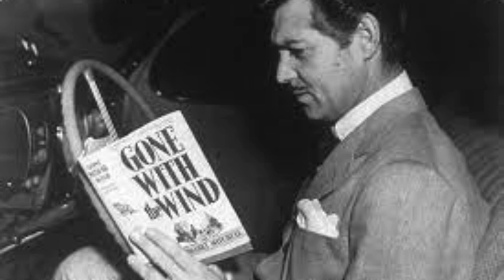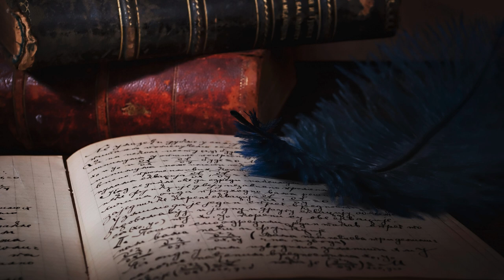Margaret Mitchell: A Trailblazing Southern Author and Pulitzer Prize Winner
Margaret Mitchell, the beloved author of the Pulitzer Prize-winning novel "Gone with the Wind," has left an indelible mark on American literature. Her captivating storytelling and vivid portrayal of the American Civil War have captivated readers worldwide. This article delves into the life and literary legacy of Margaret Mitchell, shedding light on her tumultuous personal journey, her writing process, and the enduring appeal of her masterpiece.

Born in Atlanta, Georgia, in 1900, Margaret Mitchell grew up amidst the fading grandeur of the Old South. Her father, Eugene Mitchell, was a prominent lawyer and her mother, Mary Isabel Stephens Mitchell, was an accomplished storyteller. Margaret's early life was shaped by the rich tapestry of Southern history and culture, which would later serve as the backdrop for her epic novel.

Mitchell's path to becoming a writer was unconventional. After graduating from Washington Seminary in Atlanta, she worked as a journalist for The Atlanta Journal. It was during this time that she began writing "Gone with the Wind" as a hobby. Drawing on her Southern heritage and personal experiences, Mitchell crafted a multi-layered narrative that spanned the tumultuous years of the Civil War and its aftermath.

In 1936, after years of meticulously writing and revising, "Gone with the Wind" was published. The novel became an instant sensation, selling over a million copies in its first six months. Critics praised Mitchell's vivid characters, sweeping historical detail, and masterful storytelling. In 1937, Mitchell received the Pulitzer Prize for Fiction, solidifying her place as one of the most celebrated authors of her time.

"Gone with the Wind" is a sweeping epic that explores the complex social and political landscape of the American South during the Civil War. Set against the backdrop of the fictional plantation Tara, the novel follows the life of Scarlett O'Hara, a strong-willed Southern belle. Scarlett's journey from a spoiled young woman to a resilient survivor epitomizes the resilience and determination of the South during the war and Reconstruction.

Mitchell's novel also offers a nuanced portrayal of the African American experience during the Civil War era. Through the character of Mammy, a former slave who remains fiercely devoted to the O'Hara family, Mitchell sheds light on the complex relationships between whites and blacks in the antebellum South.

While "Gone with the Wind" brought Mitchell fame and critical acclaim, it also sparked controversy. Some critics accused Mitchell of perpetuating racial stereotypes and glorifying the antebellum South. However, Mitchell defended her work, arguing that it was a true depiction of the era and the people who lived through it.

Despite the controversies surrounding "Gone with the Wind," its literary significance cannot be denied. The novel has been translated into over 30 languages and has been adapted into several films and television productions, including the iconic 1939 movie starring Vivien Leigh and Clark Gable.

Mitchell's untimely death in 1949, at the age of 49, cut short a promising literary career. She left behind a treasure trove of unpublished manuscripts, letters, and other materials, which offer valuable insights into her creative process and life.

Margaret Mitchell's legacy extends far beyond her literary achievements.